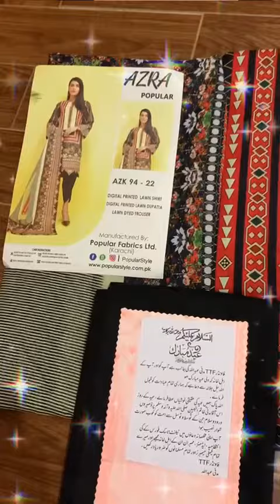ayEsha TTF INTEZAMIA APPRECIATION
Video from TTF FOUNDER